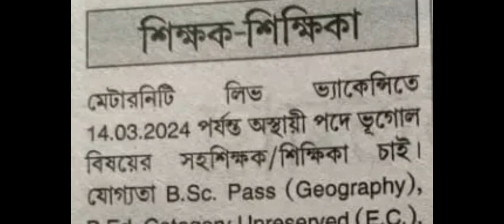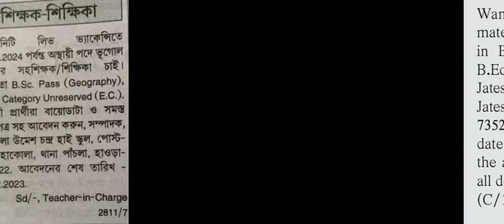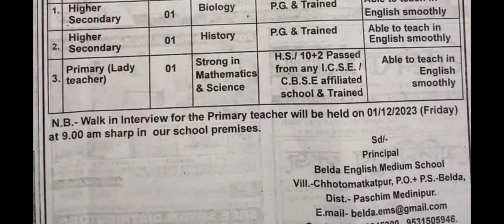wb teacher recruitment 2023,school teacher recruitment 2023 in wb,teacher recruitment ,শিক্ষক নিয়োগ